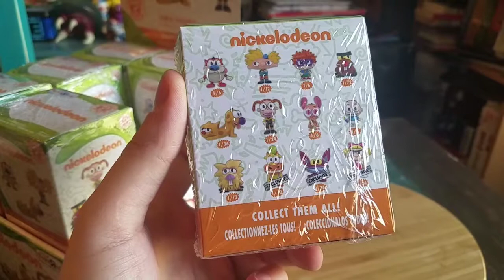Nickelodeon Mystery Minis Toys R Us Exclusive Funko Vinyl Figure Opening 1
Toys R Us Box 1!